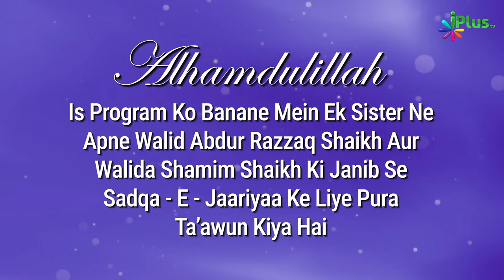"Bismillah" Ki Mukhtasar Tasreeh | Dars e Kitab ut Tawheed Ep 05 | Shaikh Suleman Madani iPlus TV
UPI : donateilm@icici